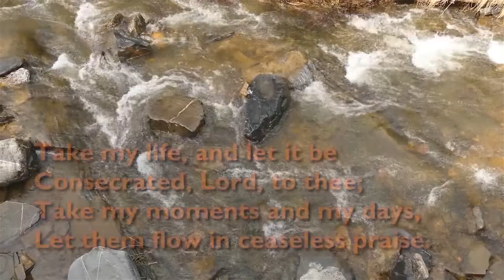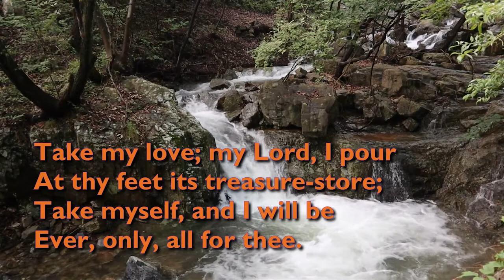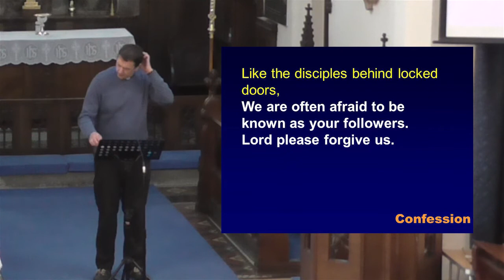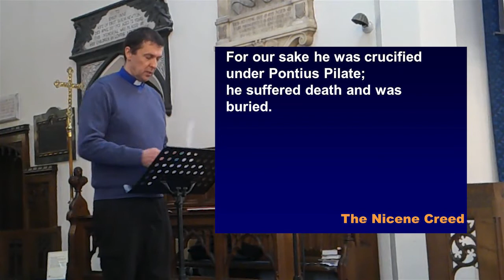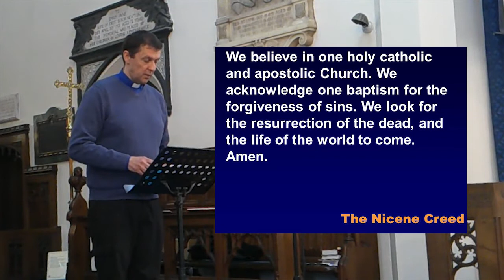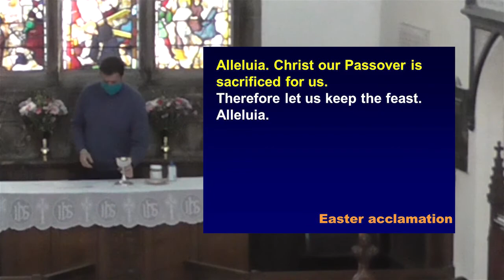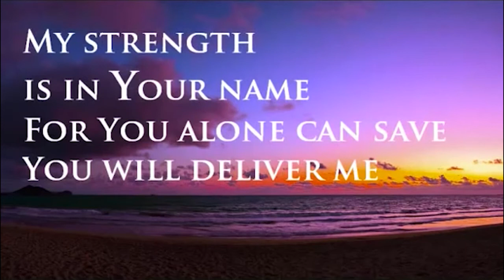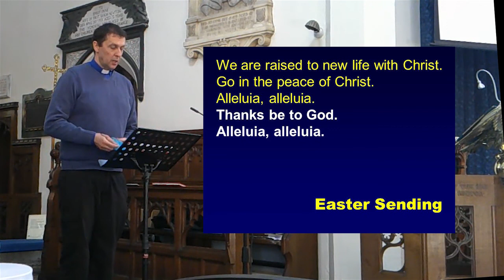Holy Communion at St. Mary's Church, Disley - 02 May 21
Sunday Morning Worship at St. Mary's Church Disley on 02 May 21.

Take my life and let it be – CCLI SONG #2873921
Whom shall I fear [God of the angel armies] - CCLI SONG #6440288

CCLI # 1173416